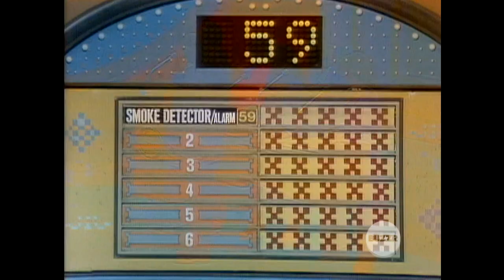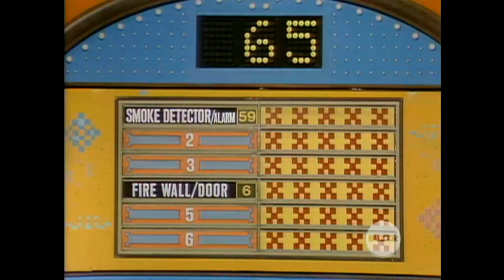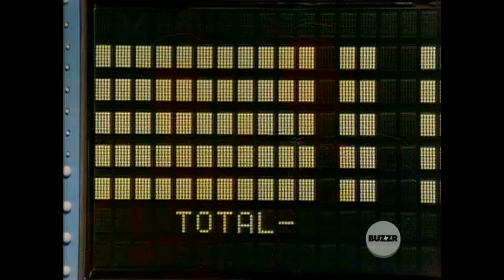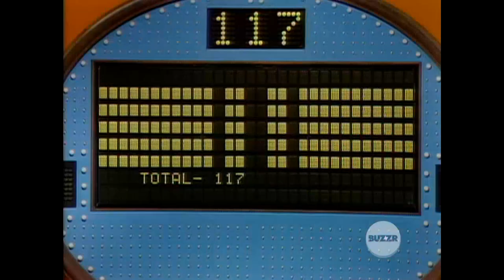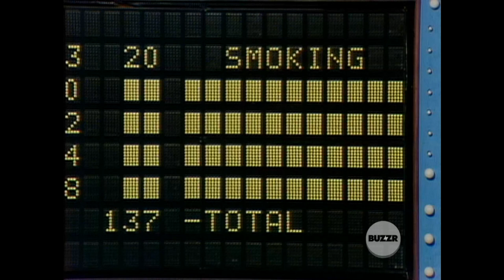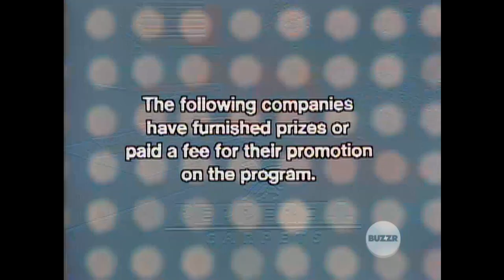Family Feud 82 Episode 85